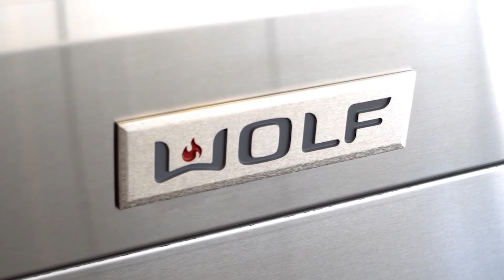44 West 95th Street | Luxury Townhouse Steps from Central Park | Vandenberg--The Townhouse Experts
The elegant styling of a traditional townhouse reimagined in modern grandeur is exactly what you find at 44 West 95th Street. All original four stories of the townhouse have been gut renovated, then a fifth floor and roof deck were built to complete the plan by Adam Cassino Design. Each and every decision has been curated by the owner, not a developer, to maintain a unique character and ensure high-end finishes.

Full Listing Details: 44West95thStreet.com

Contact Cathy Connolly at or give her a call at to schedule a private showing or hear more about this property!